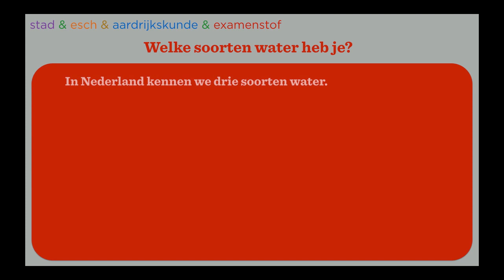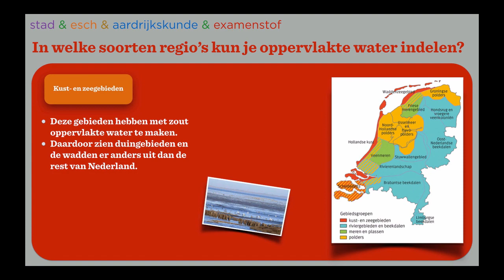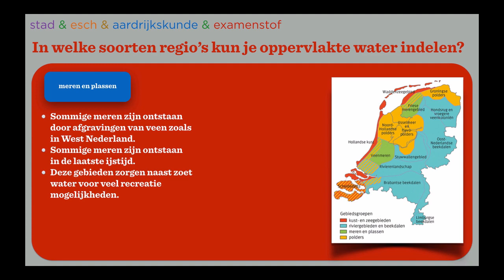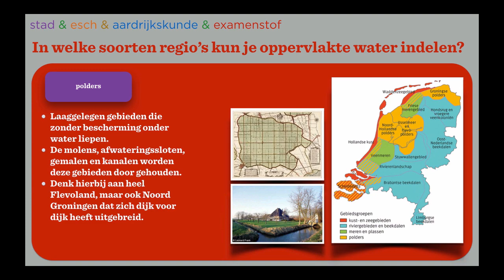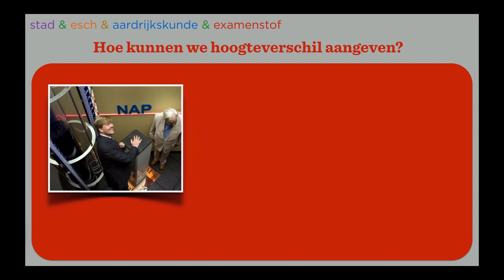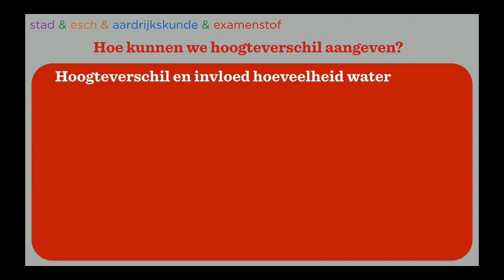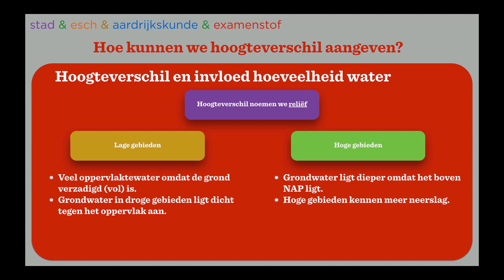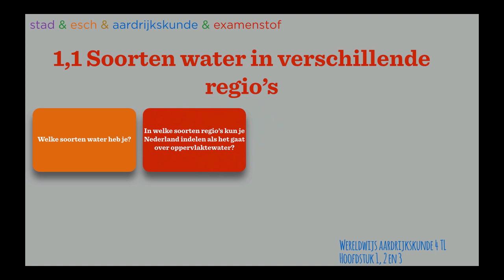NIEUW examen aardrijkskunde: Wereldwijs VMBO / MAVO 4, Hfst 1 §1 Soorten water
uitleg filmpje voor het onderwijs, met de nadruk op aardrijkskunde